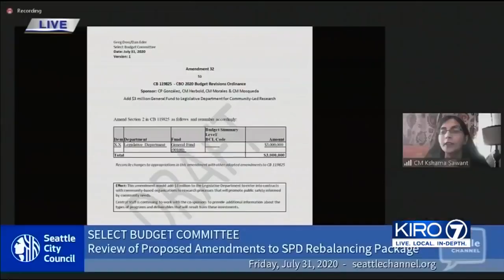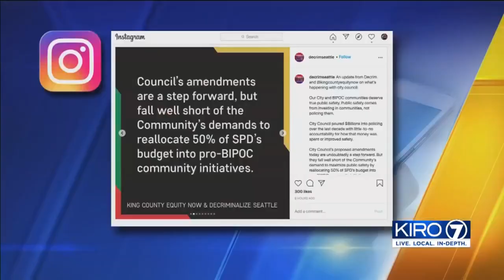VIDEO: City council started to layout strategy to defund SPD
City council started to layout strategy to defund SPD